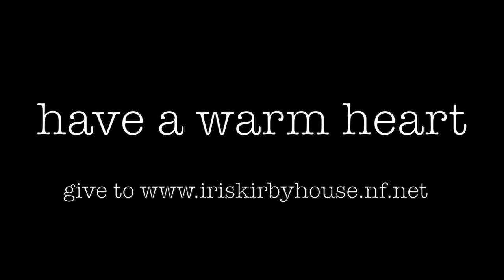help your "Warm Hearts" dance